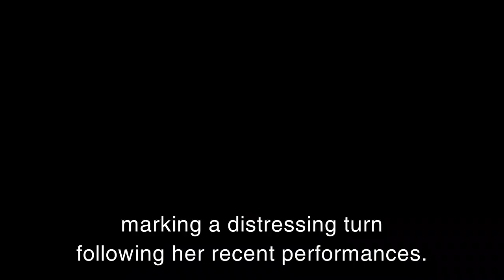Tiffany Haddish's DUI Scandal in Beverly Hills - Red Carpet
🕵️‍♂️Don't Miss Out, Click Here!

Amidst personal challenges, Tiffany Haddish faces another legal issue, having been arrested for driving under the influence for the second time in two years. The actress-comedian was apprehended by Beverly Hills police while allegedly found asleep behind the wheel on Beverly Drive, marking a distressing turn following her recent performances. Reports confirm the 43-year-old star's arrest for DUI, with witnesses sighting her stationary in her car, asleep, with the engine running. Law enforcement promptly intervened upon receiving reports, culminating in Haddish's citation. This unfortunate event occurred shortly after her Thanksgiving performance at the Laugh Factory in West Hollywood, where she entertained attendees at the venue's annual free feast. Social media shares captured Haddish's lively presence at a concert the day before, revealing her dancing at Yachtley Crew's event. However, this celebratory mood was overshadowed by the actress's legal entanglement, marking her second DUI arrest, the first being in January 2022 in Atlanta. In the aftermath of her earlier arrest, Haddish made light of the situation during an appearance on The Tonight Show Starring Jimmy Fallon, joking about her newfound affinity for men in uniform. However, recent events, including the passing of comedian Bob Saget and her grandmother, have deeply impacted her, evident in her candid discussions about grief. Experts reflect on Haddish's recent emotional journey, highlighting the impact of personal losses and how they might have contributed to her current circumstances. Moreover, they address the importance of seeking support during challenging times. Comparisons are drawn between Haddish's recent legal troubles and her emotional state during previous interviews, showcasing the ongoing struggles and grief she has faced. Tiffany Haddish's second DUI arrest amidst personal upheaval underscores the intersection of her public persona and private challenges. It highlights the importance of emotional support during turbulent times in a high-profile individual's life. Let's extend empathy and understanding to public figures like Tiffany Haddish as they navigate personal challenges, emphasizing the significance of seeking help and support during difficult times.